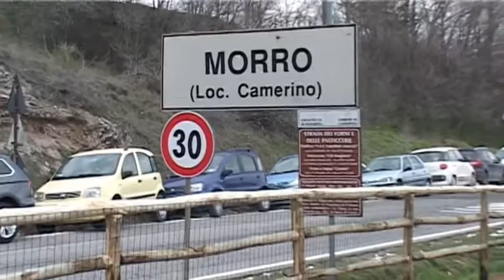situazione sae Camerino di Nicola Baiocco